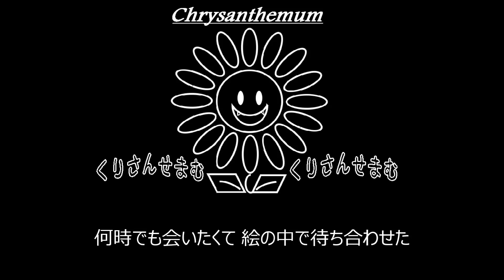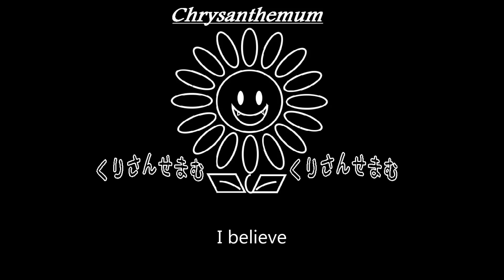【S】清春「影絵」制作してみた。